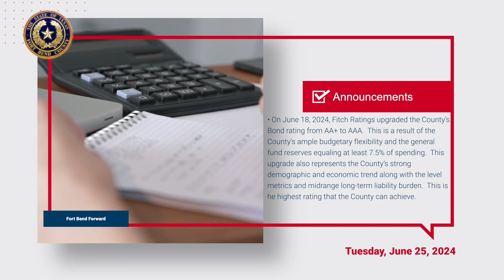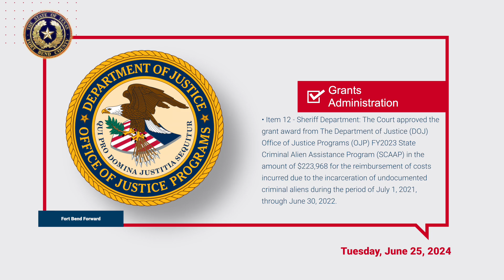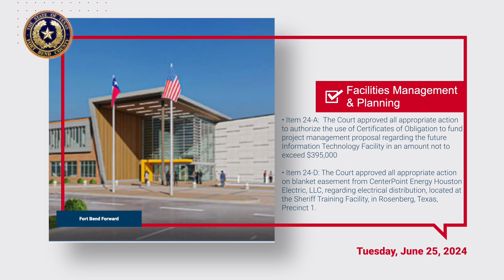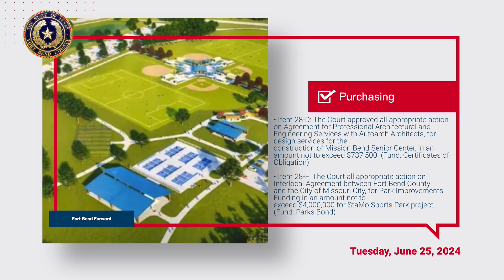Fort Bend County Commissioners Court Update - June 25, 2024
The Fort Bend County Judge's Office and Judge KP George present the latest updates from the Fort Bend County Commissioners Court, held on June 25, 2024. Key discussions included Fort Bend County achieving a prestigious AAA credit rating from Fitch Ratings, recognizing National Parks and Recreation Month, and honoring 24 newly certified Master Gardeners.

The court approved significant measures, including:

• Reappointing Jeff Wiley to the Fort Bend County Levee Improvement District No. 2 Board of Directors.
• Accepting a $223,968 grant from the DOJ for the State Criminal Alien Assistance Program.
Appointing Karina Magalong to the Board of Directors of the Aliana Management District.
• Approving the FY2024 Annual Action Plan for the Community Development Block Grant Program.
• Selecting providers for the 2023 Mobility Projects.
• Authorizing funds for the future Information Technology Facility and electrical distribution at the Sheriff Training Facility.
• Certifying compliance with cybersecurity training for FY2024.
• Approving design services for the Mission Bend Senior Center and park improvements funding for the StaMo Sports Park project.

Join us for continued coverage as we work toward a stronger, safer Fort Bend County. 🌟🏛️🌳